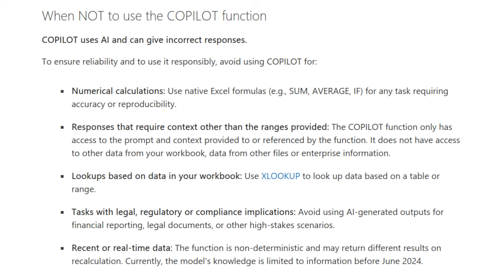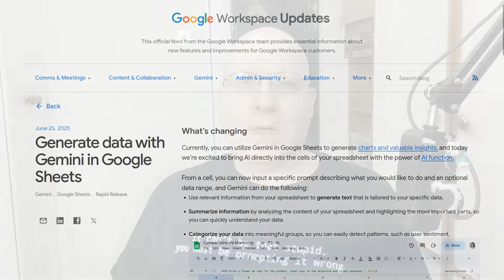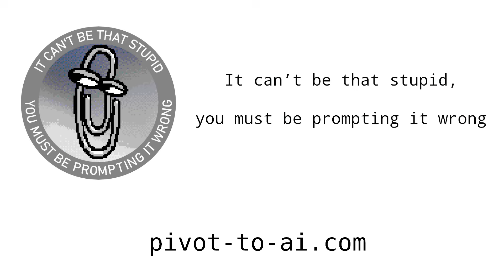Excel COPILOT: make up spreadsheet numbers with AI!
‘that's what I love about this function, it's just so deeply and seamlessly integrated into Excel’

Sources:

Bring AI to your formulas with the COPILOT function in Excel